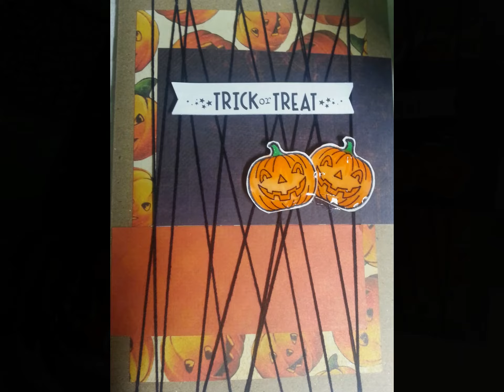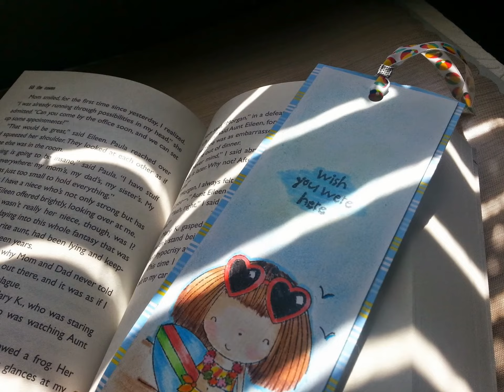Document your Art ♦ August 2014 ♦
It is an online video project created to share with every body all my creations of the month. Every month we get inspired for different situations, holidays, friends, birthdays, etc. I wanted to preserve this creations in some way.. a lot of my projects go to friends, charity or exchange.. I would love to see them back in the time from time to time to know what inspired me.

Natalia Miller
2801 Bickford Ave 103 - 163
Snohomish, WA 98290
USA

____ ★ YOUTUBE VISITORS ★ ____

Natalia